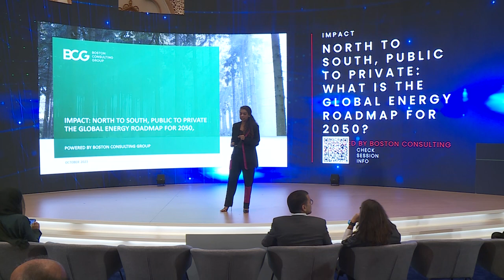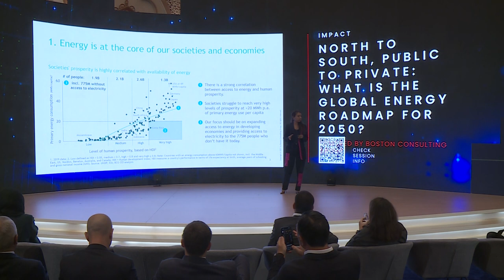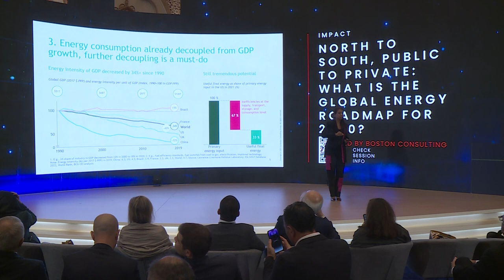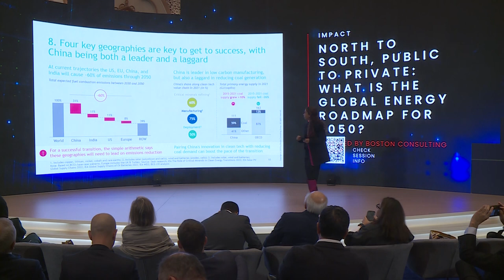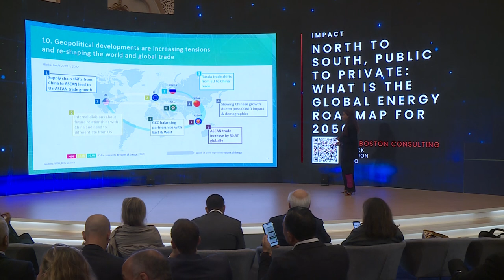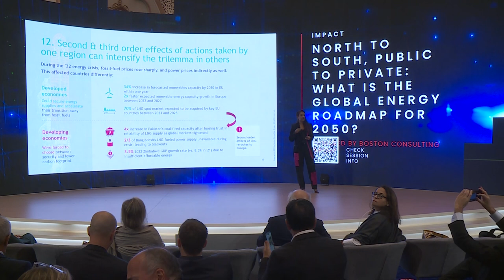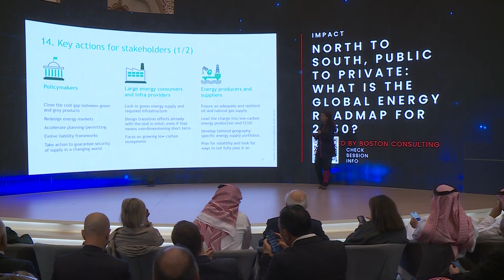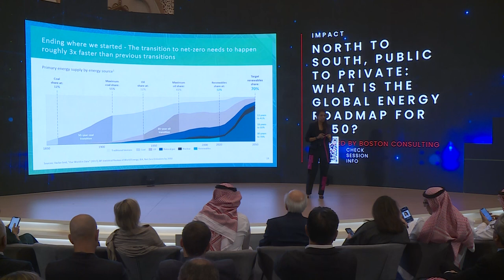North To South, Public To Private: What Is The Global Energy Roadmap For 2050? FII7 Day 2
"North To South, Public To Private: What Is The Global Energy Roadmap For 2050?" took place at the 7th Edition of the Future Investment Initiative on October 25th, 2023.

With the dire impacts of climate change imminent, the energy transition requires unprecedented collaboration — while preserving healthy competition — between public and private sectors, and the global north and south, to drive economic and societal change. According to BCG, a strong correlation exists between energy access and human prosperity, with nations of "very high human development" consuming over 20 MWh per capita. Can this macroscopic roadmap bringing diverse stakeholders together expand prosperity by providing reliable electricity to the nearly 800 million without access, while rapidly greening systems to preserve a livable planet?

Speakers:
- Shelly Trench, Global Climate & Sustainability Strategy & Investment Lead, Boston Consulting Group